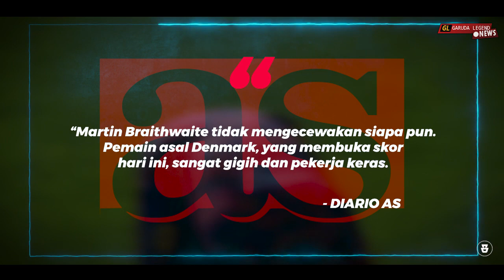"Penyerang Hantu Dilapangan" Lihatlah Bagaimana Pergerakan Lord Braithwait Tak Terbaca Lawan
Garuda Legend Team Official :

Admin :@Arihidayat22

GL News
GALZ
Garuda Legend
Timnas Legend